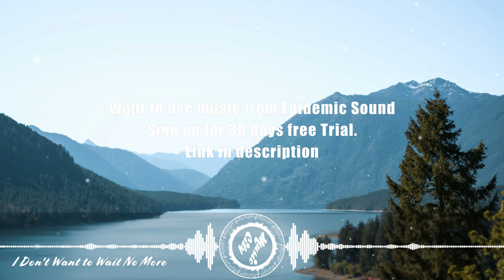Rambutan - I Don't Want to Wait No More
▶ Track: Rambutan - I Don't Want to Wait No More

★ Photo by Garrett Morrow from Pexels